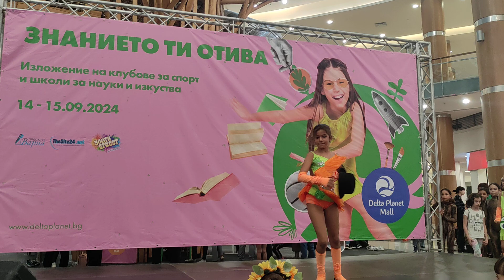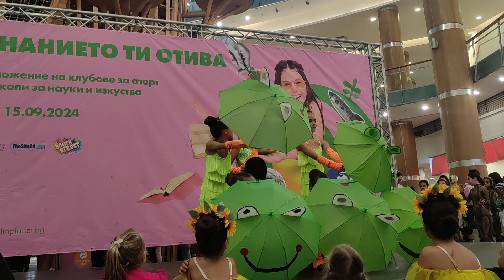Модерен балет “Дихание” - "Знанието ти отива" Delta Planet Mall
Изложението "Знанието ти отива" се организира съвместно от Delta Planet Mall и СНЦ “Пресклуб Варна”, с медийното партньорство на младежко информационно издание Youth Street Varna и информационна агенция TheSite24.net.